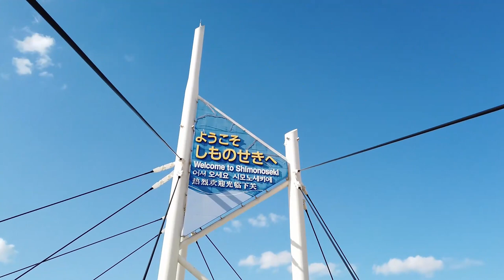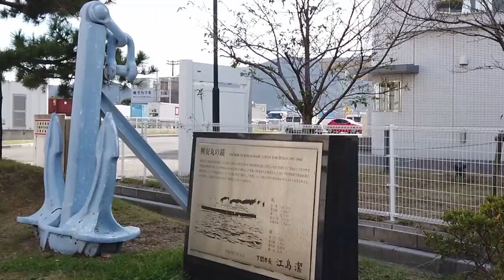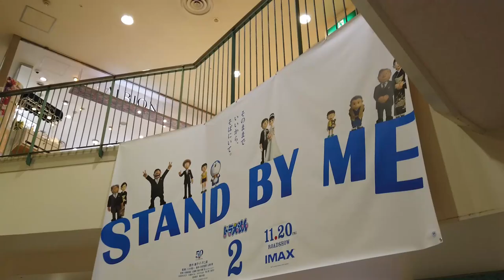Shimonoseki, Yamaguchi, Japan | 下関市、山口県、日本 | Cinematic Travel Video | Osmo Pocket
Shimonoseki is located at the end of the island of Honshu (Japan mainland), between three sides by ocean, the Seto Inland Sea, the Hibikinada Sea, and the Japan Sea. Shimonoseki has become a strategic port for ship stops in the area and has been known as the gateway to Eurasia. Shimonoseki is famous as the location of the naval battle in the War between the Genji and Heike clans in 1185. Karato Market is a favorite place to visit in this city since it provides fresh and tempting seafood.